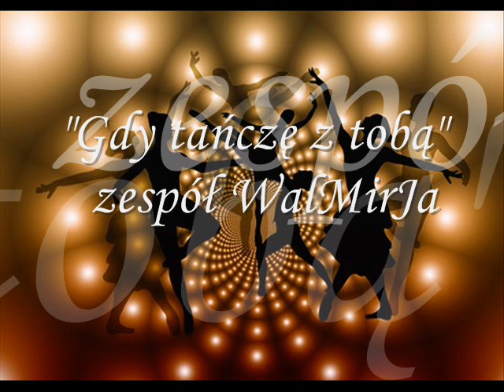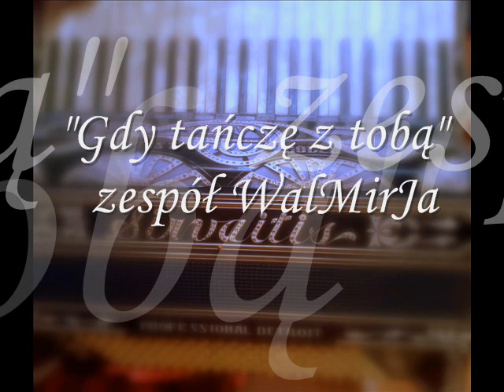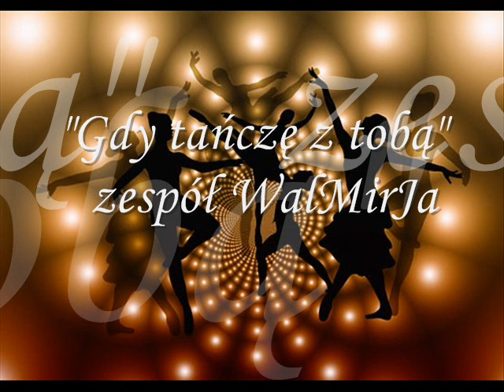"Gdy tańczę z tobą"-zespół WalMirJa oraz J.Pękała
prawa autorskie do utworu należą do Zbigniewa Rawicza
wykorzystano zdjęcia ze strony pixabay